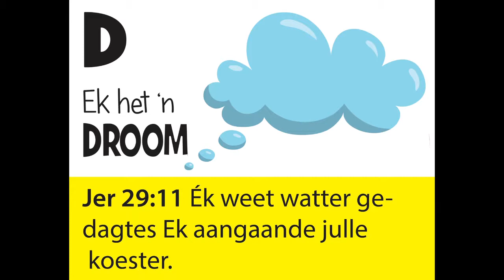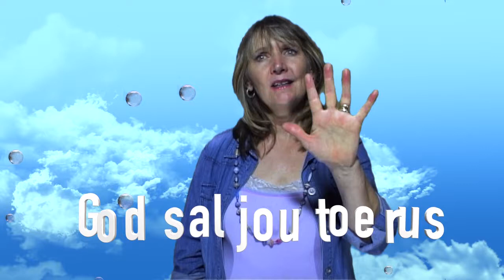D is vir DROOM